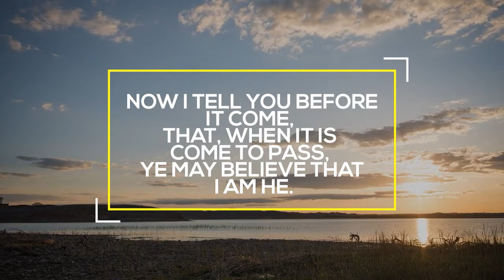HURRICANE MILTON, a Monster! to a Miracle! in FLORIDA, 10.10.24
🌴🌴☀️Welcome to Harvest Army World Revival City 🐠🐠🕊️

👉🏽THANKSGIVING & CELEBRATION for  Over 3 years of DAILY REVIVAL (Everyday)!

Vision:   “An Army of Harvesters for World Revival”

Purpose:  “Born to Bear, Chosen to Care, Raise up a Standard, Blow The Trumpet”

Motto:  “Every Believer, A Preacher”

Mission:

1. Emphasize Love, Repentance, Faith and Holiness for Christian living and assurance of heaven.

2. To raise up every member, to do personal evangelism by witnessing and preaching.

3. To impact every country on the globe by mass and personal evangelism, in this generation.

4. Mobilize the Body of Christ to harvest 1.5 Billion Souls for the Kingdom of God, through Worldwide Vision Day, a revelation for world revival in this generation” and other evangelism operations

👉🏽 1045 E. Normandy blvd. Deltona Florida 32725 🇺🇸
Sunday: 9am
      -     : 7pm
Mon      : 7:30pm
Tue       : 7:30pm
Fri.        : 7:30pm (Youth Impact) Located in B. L. Matthews Auditorium

You can be saved by praying this prayer:
“Dear Lord Jesus, I realize that I am a sinner,
I make a decision to follow you as of now,
Thank you Lord for saving me;

Now that you are SAVED!

Tithing? leave a note stating tithes.

Send check and money orders to 1045 E. Normandy blvd. Deltona Florida 32725